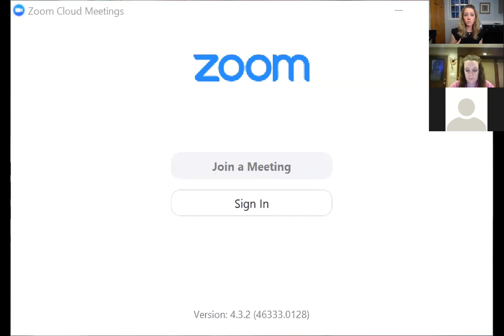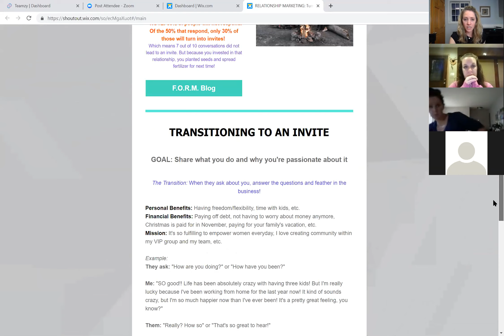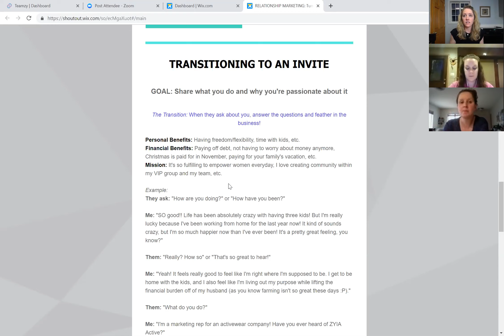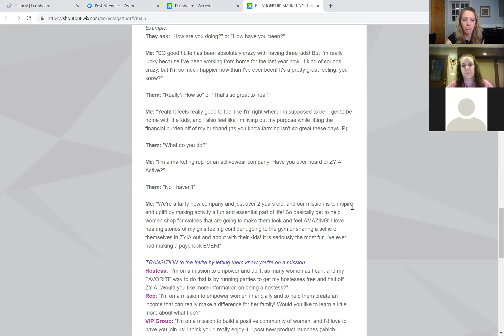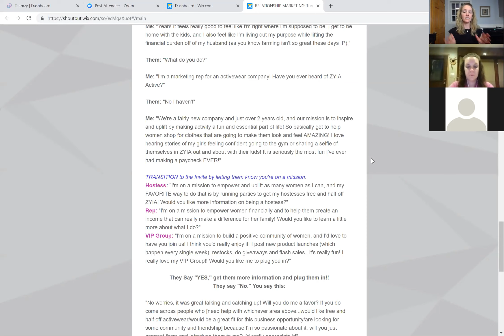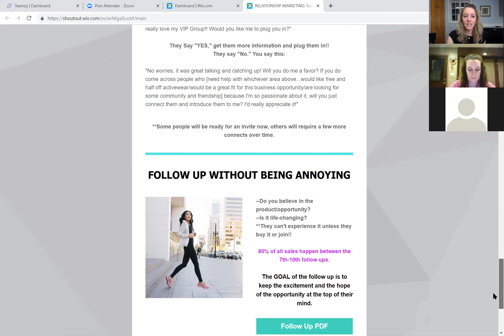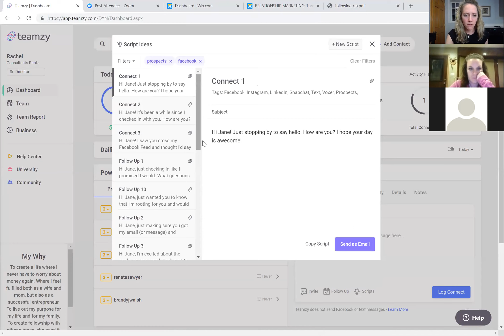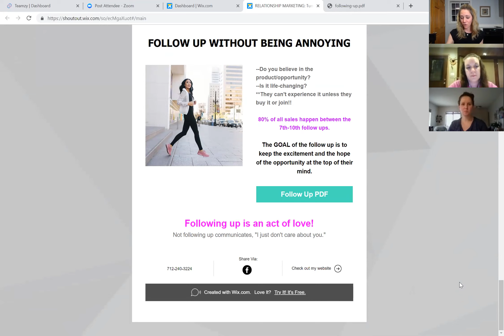Relationship Marketing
Learn how to reach out to new people